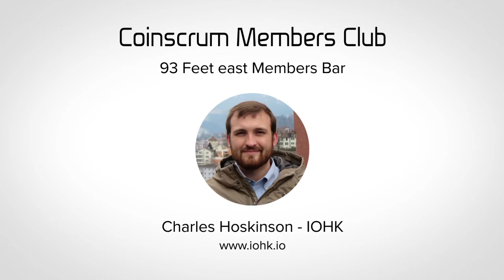Coinscrum - Members Club w/ Charles Hoskinson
Recorded by Proof of Work Media
London 2015

Tip BTC: 1ATR2JVqfYtiXi2FUQHfehNcvrqmHkAzM3